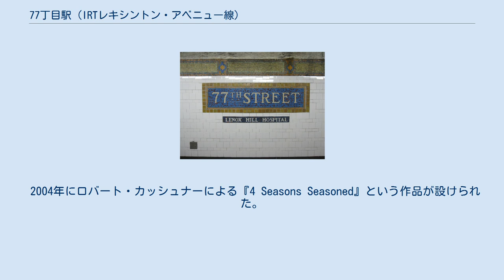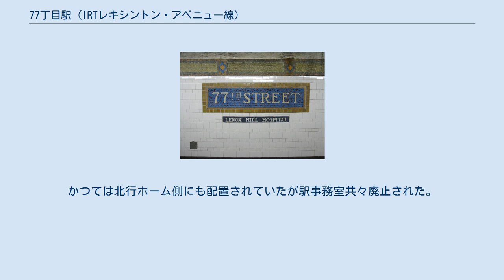77丁目駅 (IRTレキシントン・アベニュー線)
77丁目駅（77ちょうめえき、英: 77th Street）はマンハッタン区アッパー・イースト・サイドのレキシントン・アベニューと77丁目の交差点にあるニューヨーク市地下鉄IRTレキシントン・アベニュー線の駅である。
4系統が深夜のみ、6系統が終日、「6」系統が平日20時45分迄の混雑方向に停車する。
 この駅には2本の線路と2つの相対式ホームがある。
急行線はホームの下の階にあるため、ホームから見ることはできない。
 2003年の改築の後、ほとんどの古い電灯が撤去されたり、壁から外されたが、2019年現在でもわずかに残っている。
両方のホームには急行線からの緊急非常口がある。
 2004年にロバート・カッシュナーによる『4 Seasons Seasoned』という作品が設けられた。
作品は4つの季節の気候をテーマにしており、改札の上の天井に展示されている。
 レノックス・ヒル・ホスピタルとニューヨーク市立大学ハンター校社会学部が駅の近くにある。
 北行ホームの階段はレキシントン・アベニューと77丁目の交差点の東側、南行ホームの階段は西側に繋がっている。
なお、両ホームをつなぐ改札内連絡通路はない。
 現在は南行ホーム側のみ駅員が配置されている。
かつては北行ホーム側にも配置されていたが駅事務室共々廃止された。